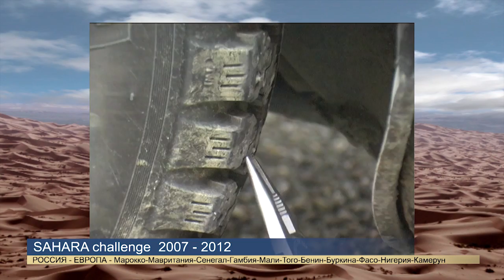Африка Эко Рейс 2018 / Старт on board